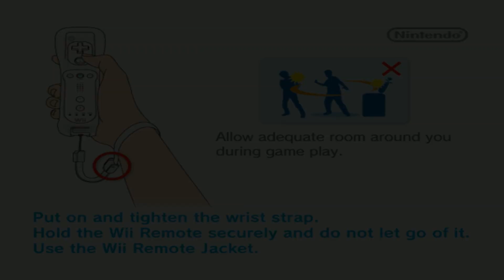Deal or No Deal | Dolphin Emulator 5.0-9986 [1080p HD] | Nintendo Wii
Dolphin 5.0 (dev build 9986) Deal or No Deal Nintendo Wii in 1080p HD.

Showing off gameplay of Deal or No Deal for the Nintendo Wii using the Dolphin Wii / Gamecube emulator for Windows (version 5.0-9986).  With Dolphin you can play the best Wii games, such as Mario Galaxy 1 and 2, The Legend of Zelda: The Twilight Princess, Metroid Prime 3: Corruption, Super Smash Bros. Brawl, Kirby's Return to Dream Land, New Super Mario Bros. Wii, Wii Play, and Mario Kart Wii.